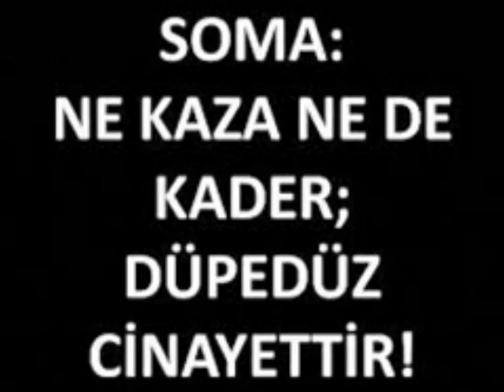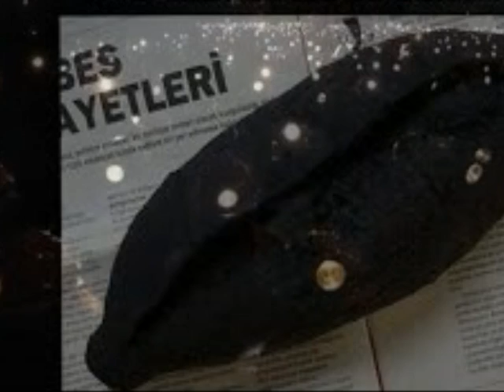SOMA MADEN OCAĞI Mehmet DURNA (Dersim Rüzgarı) Söz/Müzik: Mehmet DURNA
Mehmet DURNA (Dersim Rüzgarı)
SOMA MADEN OCAĞI
Söz Müzik: Mehmet DURNA
14/05/2014 tarihinde Soma faciası için yazılıp bestelendi.
Bu eseri bugüne kadar maden ocaklarında hayatlarını kaybeden emekçilere adıyorum...